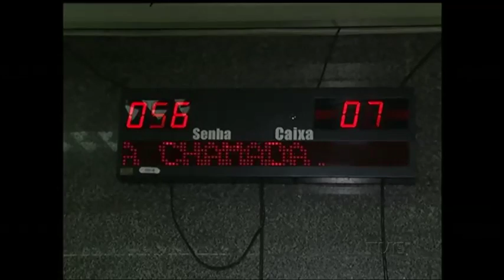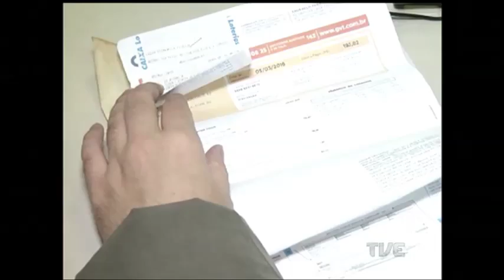Está suspensa temporariamente a emissão de carteira de trabalho em Porto Alegre e mais 33 cidades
Mudança no sistema de coleta de dados provoca suspensão temporária do serviço de emissão da carteira de trabalho em Porto Alegre e mais 33 cidades gaúchas. A previsão é de que o serviço se normalize no próximo dia 11 de maio.